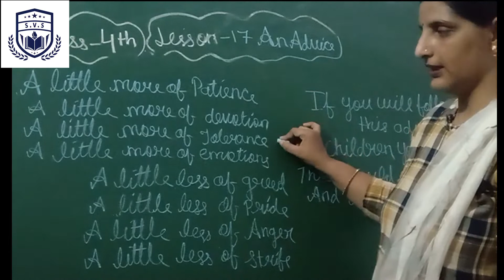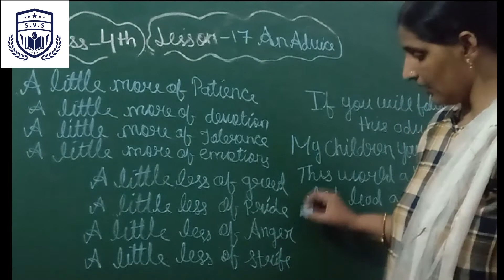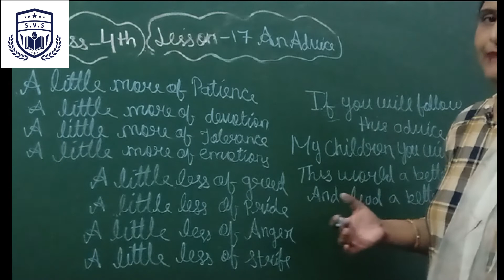4th Eng. Chapt 17